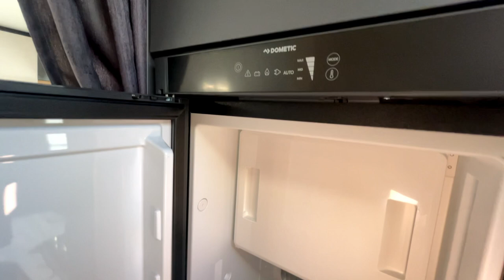Hobby Optima de Luxe T75 HGE 2022 🦊 Vollausstattung mit Einzel- und Hubbett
Hobby Optima de Luxe - Oberklasse der Teilintegrierten mit Vollausstattung
Modell T75HGE mit Einzel- und Hubbett.

Technische Details:
Anzahl der Achsen 2
Frontantrieb
Radstand 4.300 mm
Reifengröße 225 / 75 R 16 CP
Wendekreis 15,30 m
Gesamtlänge 7.520 mm
Gesamtbreite 2.330 mm
Gesamthöhe 2.872 mm
Innenstehhöhe 2.054 mm
Innenstehhöhe Hubbett 1.885 mm
Technisch zulässige Gesamtmasse 3.650 kg
Leergewicht 3.121 kg
Masse im fahrbereiten Zustand 3.157 kg
Zuladung 493 kg
Anhängelast, gebremst 1.900 kg
Aufbaustärke (Boden / Dach / Wand)42 / 34 / 34 mm
Personenzahl im Fahrbetrieb 4
Dreipunktgurte 4
Anzahl der Schlafplätze / Schlafplätze optional 4 / 1
Liegefläche, Einzelbetten (Länge x Breite) 1.910 x 800; 2.050 x 800 mm
Liegefläche, Hubbett (Länge x Breite) 2.000 x 1.320 / 1.190 mm
Liegefläche, Bettumbau Fahrerhaus (Länge x Breite) 1.600 x 740 mm
Kraftstofftank75 l
AdBlue-Tank 19 l
Abwassertank 96 l
Frischwassertank 10 / 100 l
Außendusche Fahrerseite
Außensteckdose Beifahrerseite
Dachklimaanlage Mitte / Heck
Fernsehhalter Eingang links
Frischwassertank Sitzbank / Gurtbock
Gas-Außensteckdose Beifahrerseite
Zusatzsteckdosen, 2 x 12 V
Zusatzsteckdosen, 2 x 230 V
Platz für Gasflaschen 2 x 11 kg
Anzahl Steckdosen (12 V / 230 V)3 / 6
Ladegerät 25 A
Ladebooster 25 A
Garage Innenmaß (Länge x Breite x Höhe) 1.200 x 2.180 x 1.100 mm
Garagentür Beifahrerseite (lichtes Maß: Breite x Höhe) 1.000 x 1.010 mm
Garagentür Fahrerseite (lichtes Maß: Breite x Höhe) 1.000 x 1.010 mm

Intro Entdecker Fuchs
Photos provided by Pexels
Fotographs: Xue Guangiian,Ovan,Alexandr Podvalny,Simon Migaj
Music from